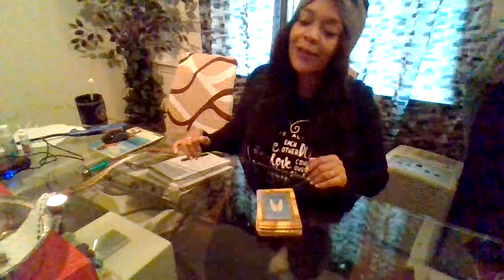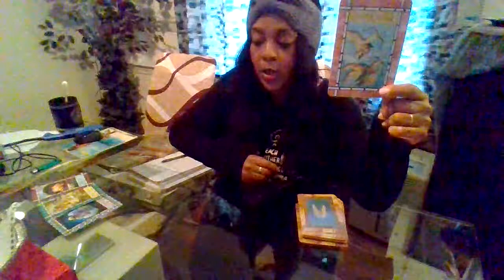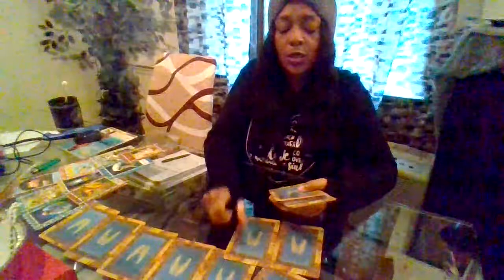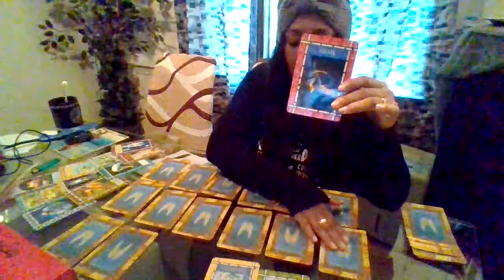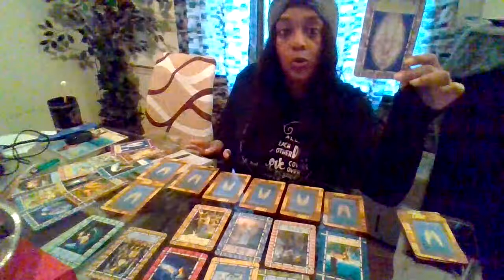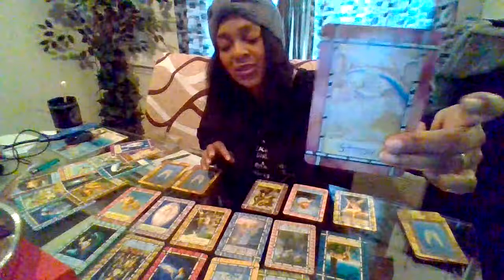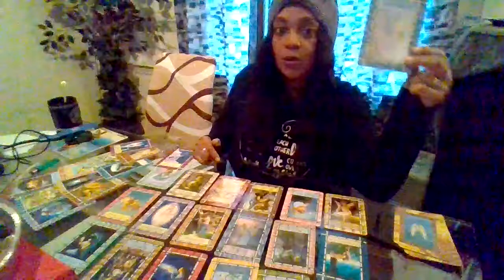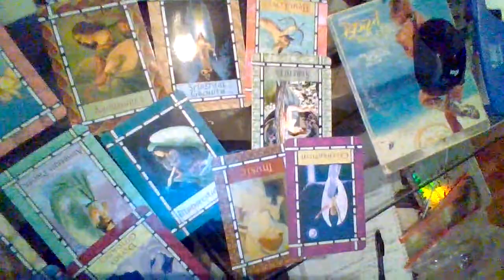May Tarot Reading Pisces Ending That Karmic Cycle Is Powerfully Leading 2 Ur Kingdom Spouse!! 🥹 🫂